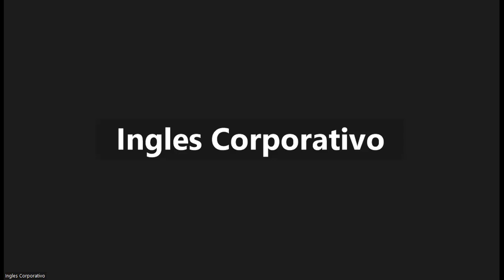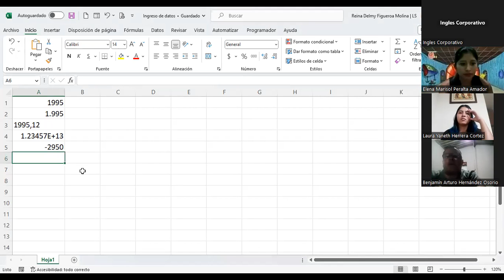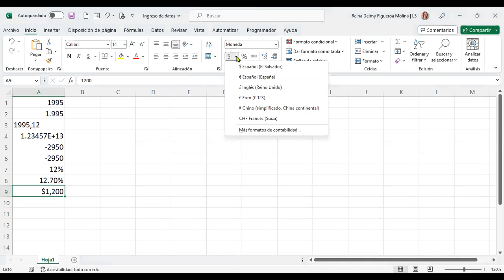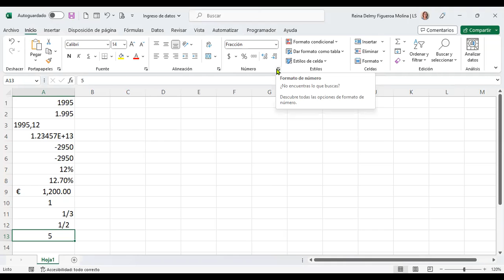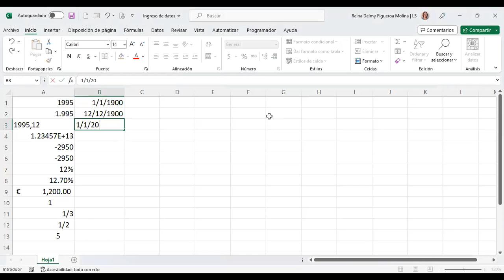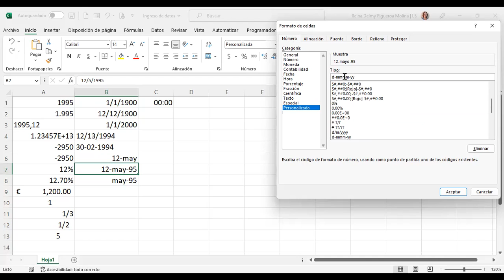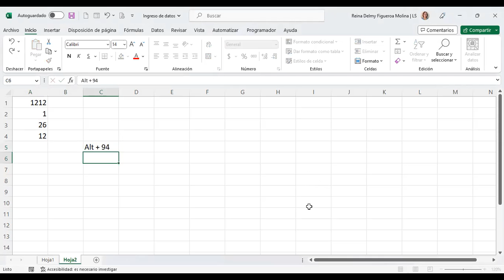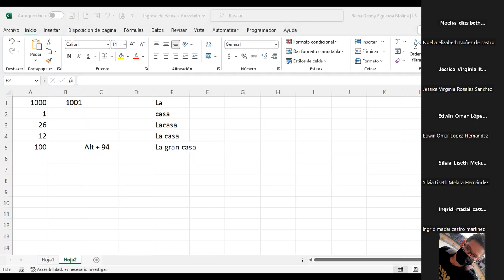SESION 2-14/2/2023-EXCEL-02-9-10-02-23-Figueroa Molina-INGRESO DE DATOS/ATAJOS